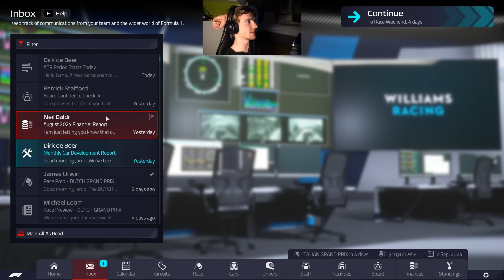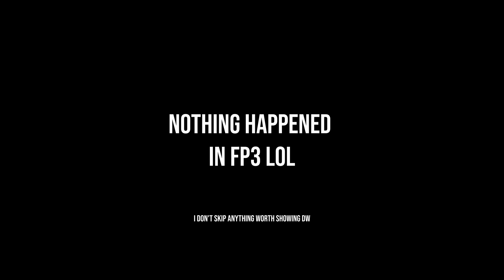SHOWING FERRARI WHO THE BOSS IS IN ITALY - F1 Manager 2022 Career Mode Part 60